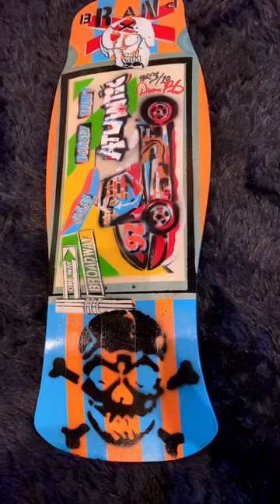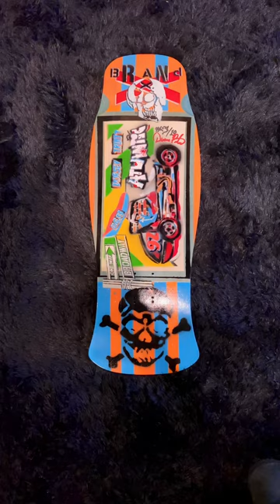Dorsey Truitt Handpainted Tribute Deck.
Dorsey Truitt Handpainted Tribute Deck. One of a kind. #3 in a series of 10. Comes with authenticity certificate. 10.6” x 30.75” Hammerhead shape with FatBoy concave.